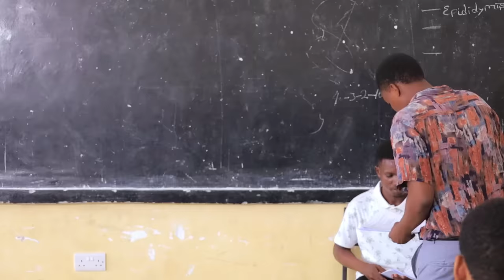MWANAFUNZI MTUKUTU (PART 4)